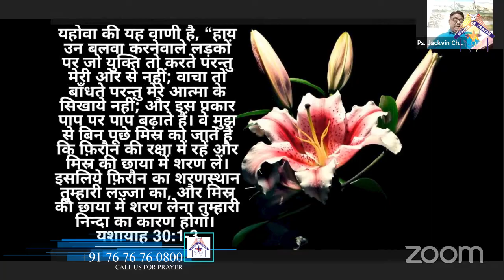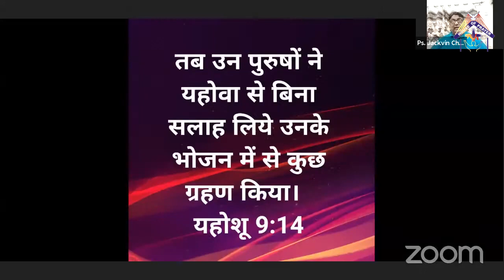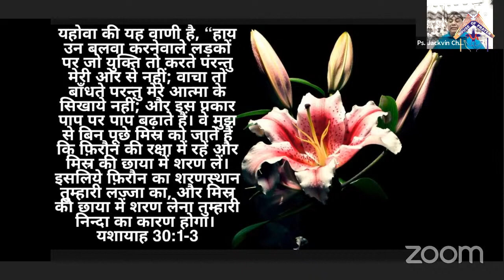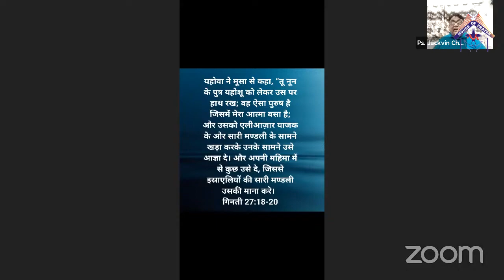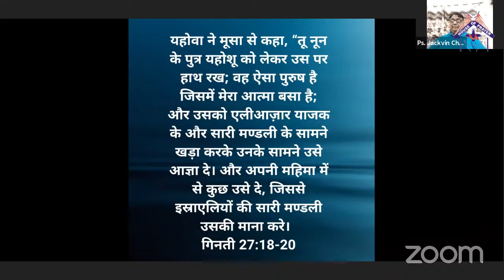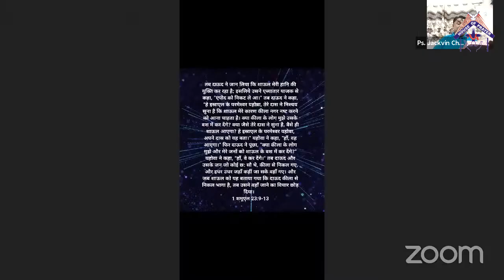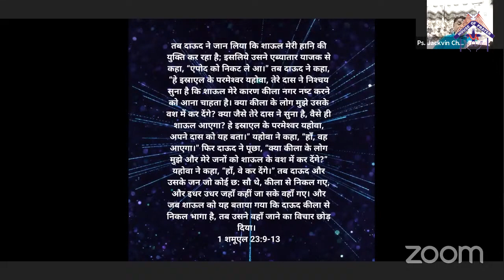वे सलाह लेते है लेकिन मेरी नहीं इसलिए यह शर्म और निंदा का कारण होगा | Hindi Christian message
This Hindi Christian message is to make believers aware of their choices whether it is according to the will of God or not.
Hindi Christian Sermon From Rev. Jackvin Christian

India